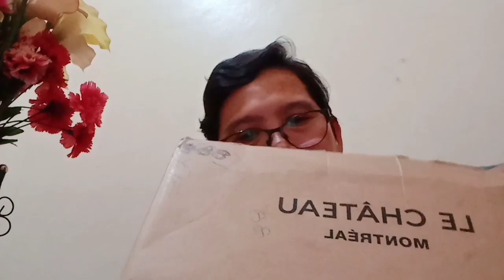My Priceless Tripod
Priceless po itong tripod ko dahil gawa lang po ito sa mga sirang gamit dito sa bahay nang kapatid ko.Hindi naman lingad sa kaalaman, natin na tayong mga pinoy ay Madiskarte sa lahat nang bagay,kaya samahan nyo ako panoorin nyo hanggang matapos itong video ko.Enjoy...